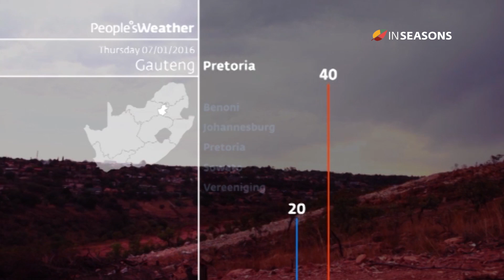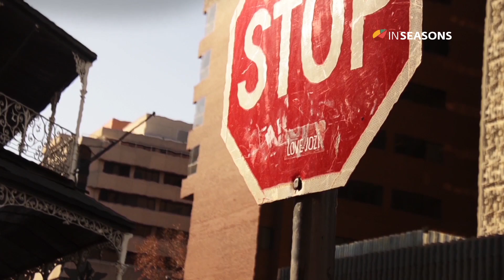How a heatwave works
Magdel Erasmus a Meteorologist explains how a heatwave works and how climate change will possible cause more frequent heatwave's in South Africa.